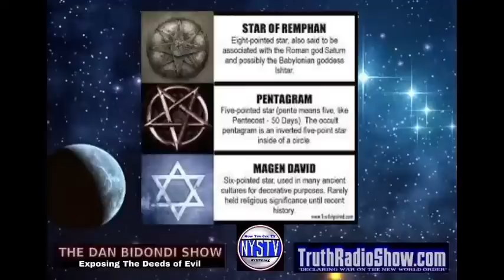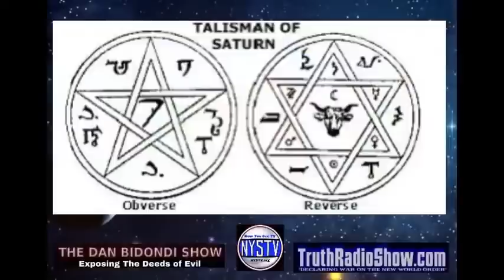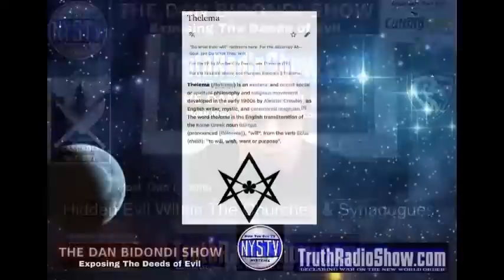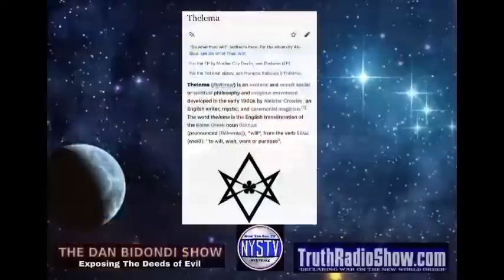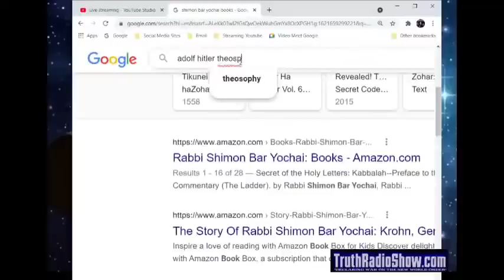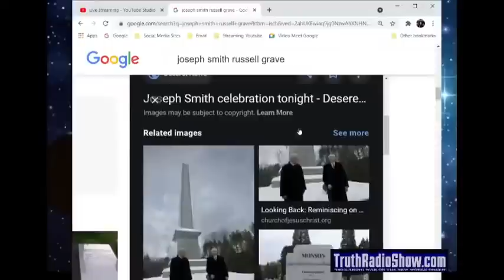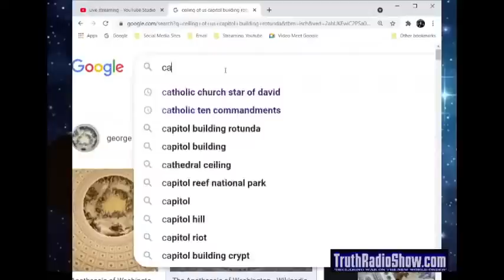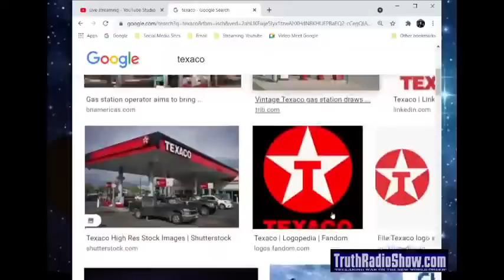Hidden Evil Within The Churches & Synagogues - Spiritual Warfare (Flashback Monday)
The Dan Bidondi Show - Spiritual Warfare
Hidden Evil Within The Churches & Synagogues - Spiritual Warfare

Hosted by: Dan Bidondi